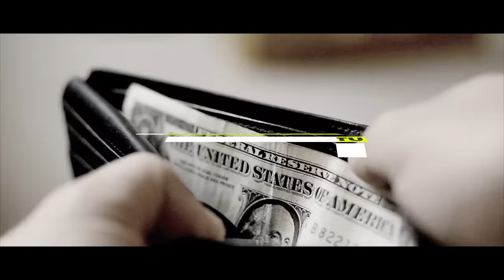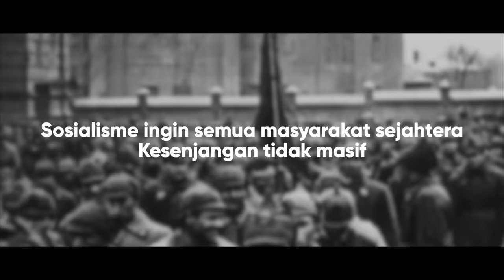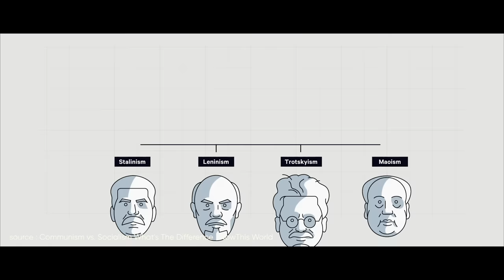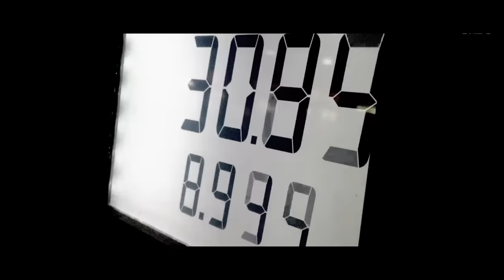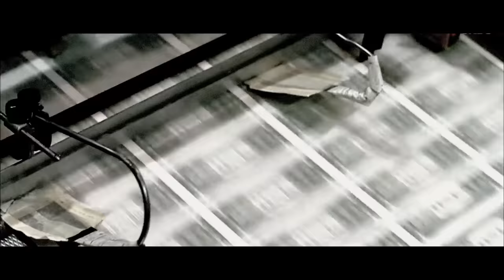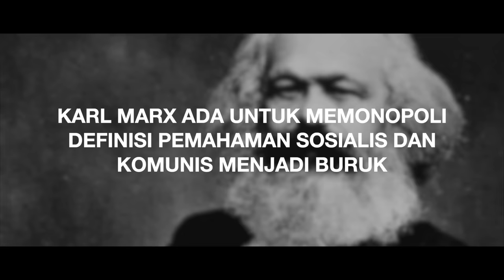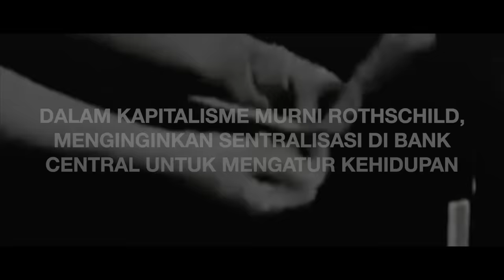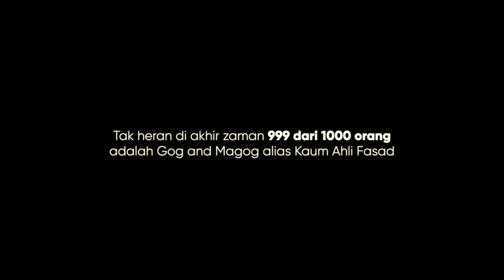Karl Marx dan Lord R0tschild, Kapitalis berkedok Komunis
Dunia ini tidak seperti apa yang kita lihat 100% di media dan sebaliknya tidak semua teori konspirasi itu pun benar. Kebohongan terbaik adalah kebohongan yang mengandung kebenaran.

Intro (0:00)
Bab 1 | Kapitalis, Sosialis, dan Komunis  (0:55)
Bab 2 | Kenapa Kapitalis Jadi Pilihan Terbaik? (9:06)
Bab 3 | Apa Hubungan Karl Marx Dengan R0thschild?  (16:48)
Bab 4 | Konspirasi Agar Sosialisme Terlihat Buruk (19:48)
Penutup   (23:35)

Di video ini gue mau bahas soal Karl Marx dan apa hubungannya dengan Lord R0thschild. Karl Marx ini merupakan piaraan r0thschild yang bertugas untuk memonopoli sosialis, komunis agar kapitalis menjadi pilihan terbaik untuk sistem di dunia saat ini.